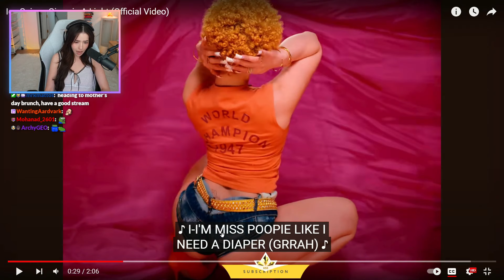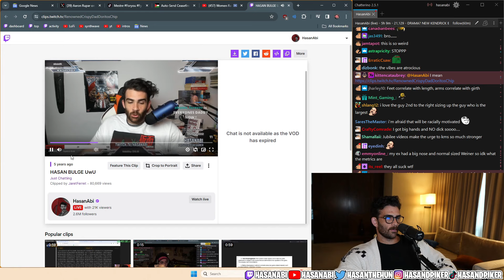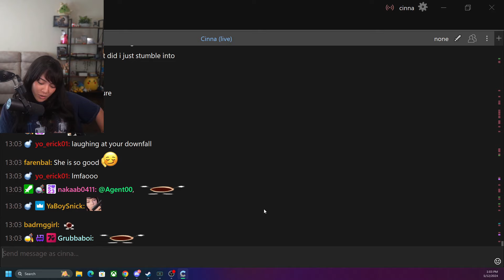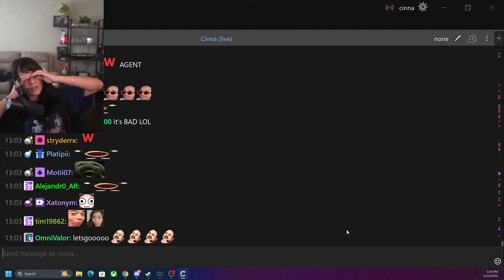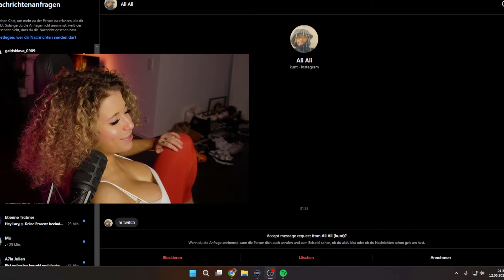DAILY Twitch Highlights #105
Get ready for the best moments from the Twitch streaming world on 13rd May. From hilarious moments to epic gameplays, this video has it all. Watch top Twitch streamers and up-and-coming players showcase their skills and personalities in a variety of games. Don't miss out on the action and join us for daily dose of Twitch highlights!

Streamers in this video:
0:00
0:38
0:44
1:14
1:23
1:54
2:09
2:39
3:22
3:52
4:30
4:56
5:26
5:53
6:19
6:57
7:05
7:21
7:37
8:07
8:27
9:00
9:28
9:32
9:50
10:20